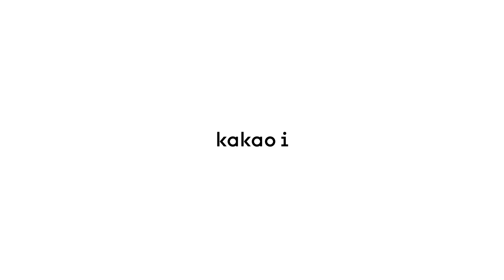Kakao Hangul Analyzer iii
생활 곳곳에 AI가 적용되면서 기계는 학습을 통해 융통성을 발휘하고 있습니다. 같은 글자라 할지라도 앞뒤에 놓인 단어에 따라 전혀 다른 의미로 해석될 수 있음을 감지하는 모습은 꽤 인간적이랄까요. AI를 구성하는 여러 기술 중 형태소 분석기가 이 역할을 합니다. 딱 떨어지는 문어체가 아닌 자연스럽게 주고받는 대화의 맥락을 짚어낼 수 있게 해주는 메커니즘이죠.

카카오에서 개발한 세 번째 형태소 분석기 khaiii는 ‘Kakao Hangul Analyzer III’의 첫 글자들을 모아 만든 이름입니다.